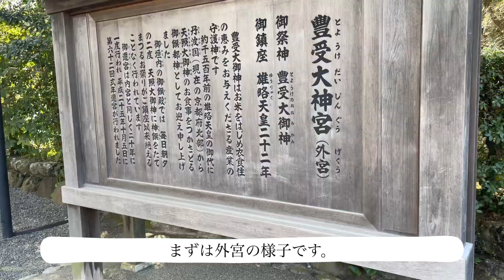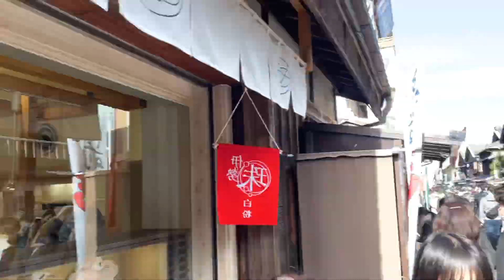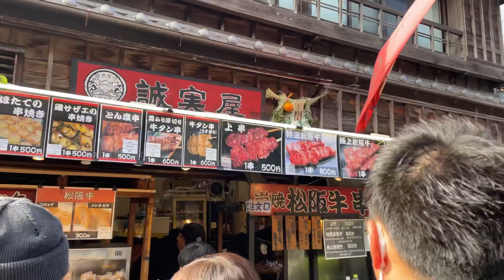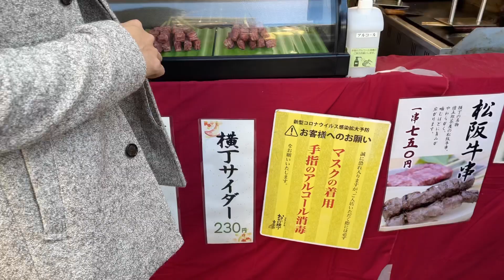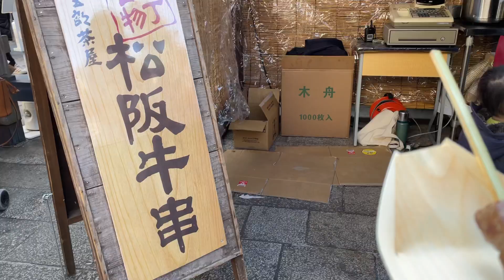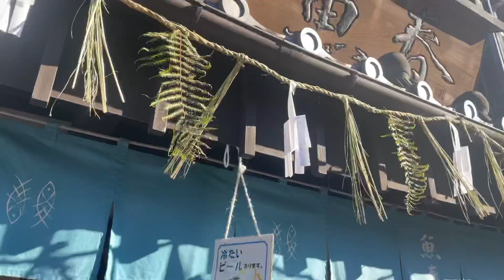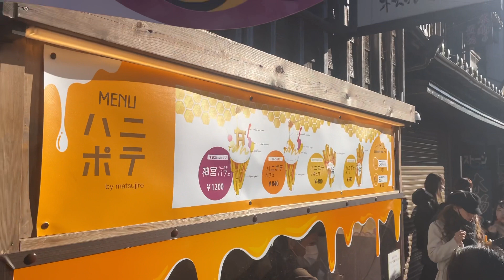【伊勢神宮】⛩お正月に行くおはらい町からおかげ横丁食べ歩きvlog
2022年1月2日

毎年恒例になった伊勢神宮、おはらい町、おかげ横丁のお正月の様子です